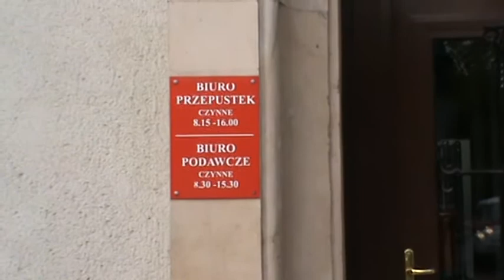Art.253 KPA - ignorowanie = poplecznictwo = art 268 i 239 KK ! -8